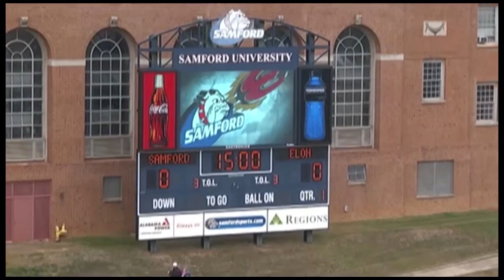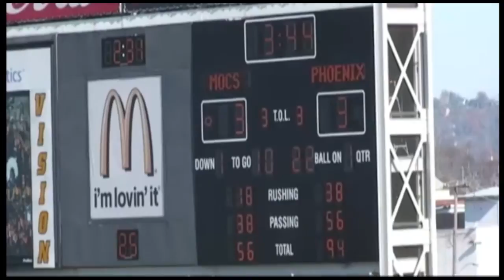Ryan Seaberg - 2012-13 Elon Football Highlights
Ryan Seaberg - Defensive lineman and special teams - Elon University - Sophomore - 6'2", 260lbs,  GPA 3.0 - Wanting to play fullback,  still has redshirt year